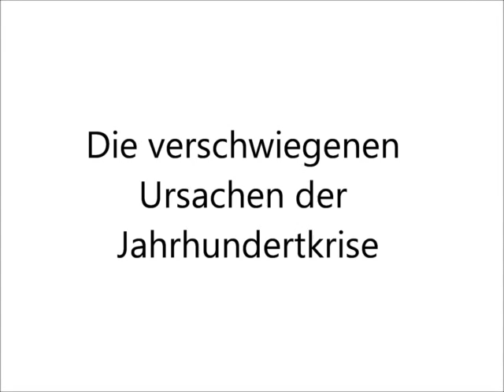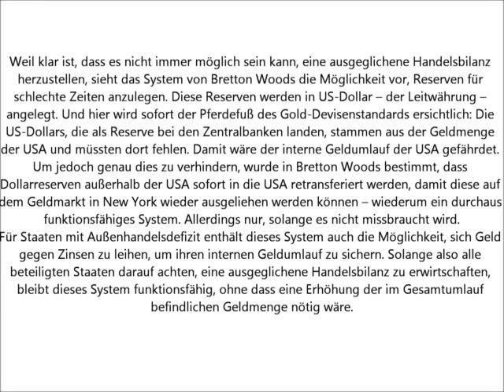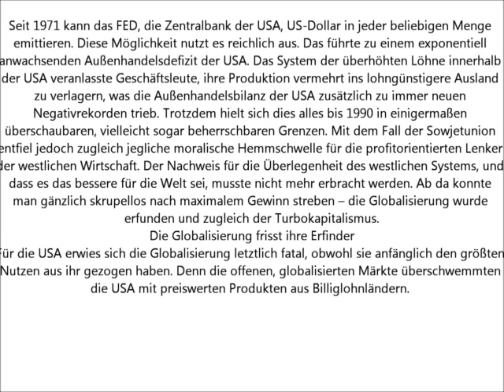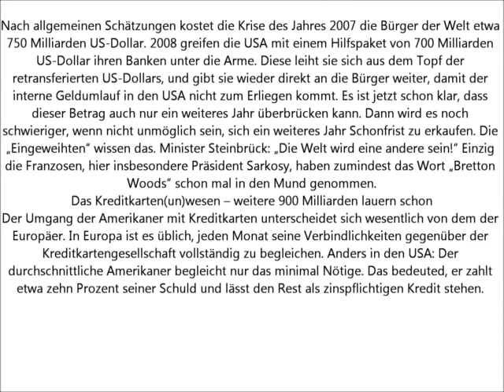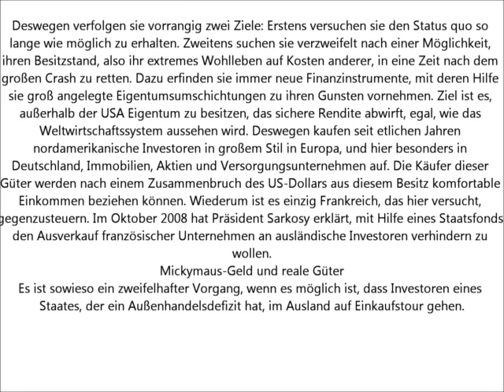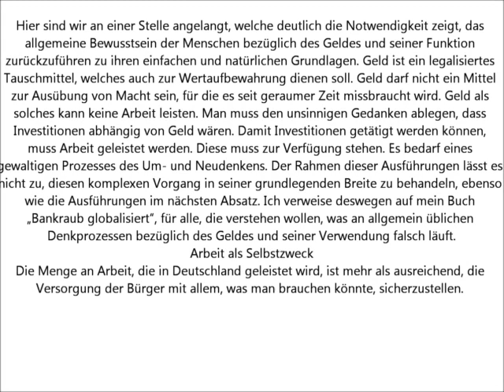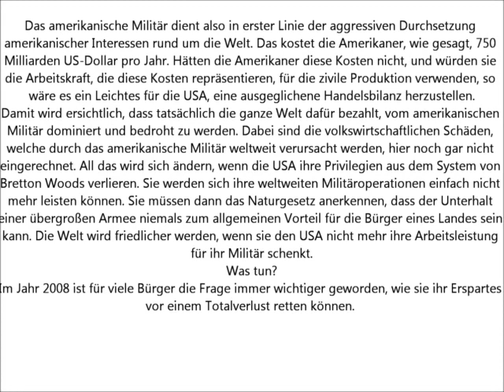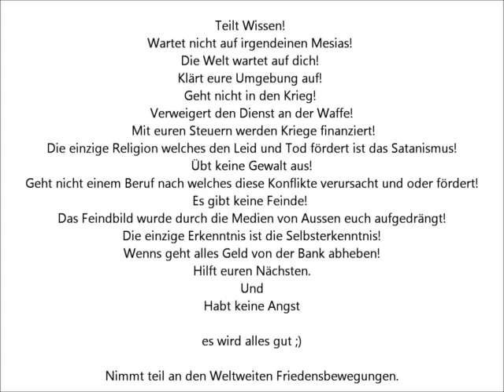Die verschwiegenen Ursachen der Jahrhundertkrise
Von Peter Haisenko aufgeschreiben im Jahr 2008 und gültiger denn je
Finanzkrise oder Systemkrise?
„Die Welt wird eine andere sein“